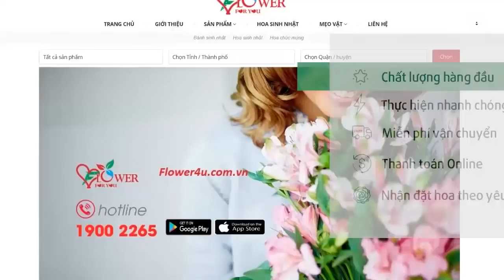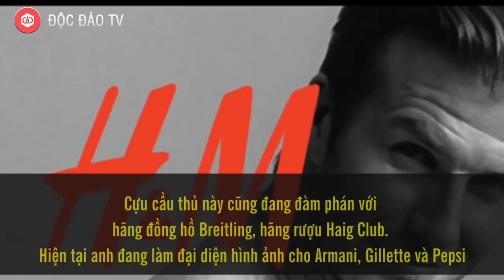DAVID BECKHAM - Ngôi Sao Vinfast Mời Quảng Cáo Kiếm Tiền Nhiều Cỡ Nào? | CÂU CHUYỆN DOANH NHÂN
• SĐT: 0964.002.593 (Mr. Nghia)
Trong lễ ra mắt thương hiệu VinFast, ngôi sao siêu hot David Beckham chính là khách mời đặc biệt được công chúng rất mong chờ. Sự xuất hiện của cựu tuyển thủ người Anh khiến cho màn ra mắt của thương ô tô Việt đầu tiên càng thêm ấn tượng.